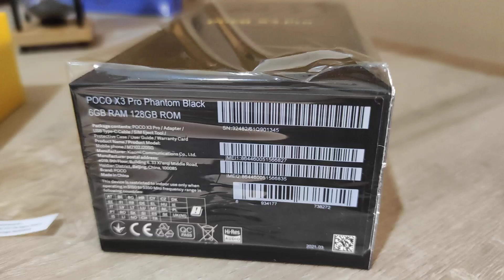poco_x3_pro مراجعة سريعة | هاتف Poco x3 pro | الوحش الجديد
مراجعة سريعة هاتف Poco x3 pro

 قناة حسناء _hassna
 على اليوتيوب تقدم لك كل ما يتعلق بأخبار الهواتف الذكية، مراجعات اخر اصدارات الشركات العالمية ، مقارنات للهواتف ،مواضيع تقنية مختلفة من حل مشاكل تقنية ،اجابة عن جميع استفسارتكم وايضا مسابقات جوائز قيمة  ومواضيع متنوعة في كل  ما له علاقة بالاجهزة الذكية...

يمكنكم التوا صل مع القناة على